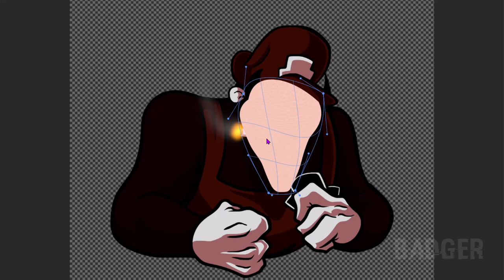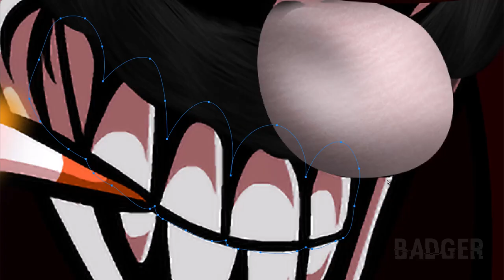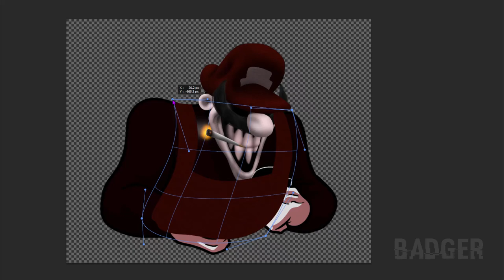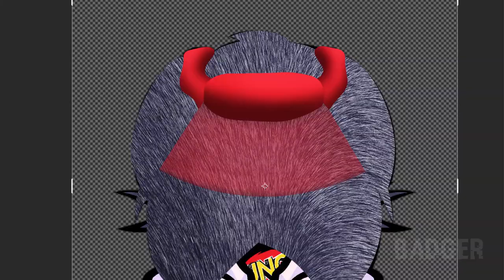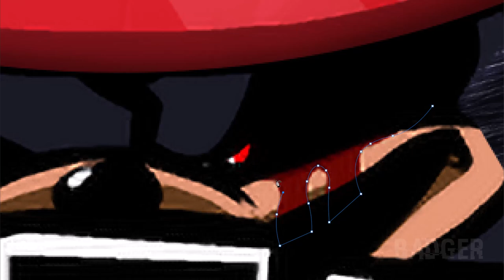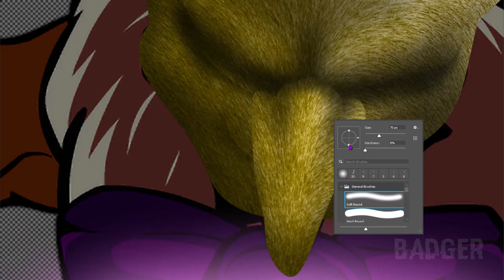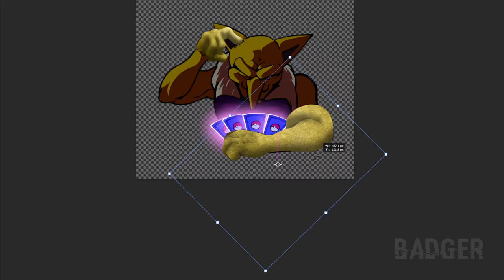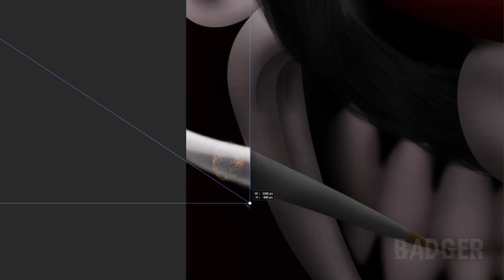Making Pasta Night from a Friday Night Funkin' Mod in Photoshop | Speed Edit | Hypno's Lullaby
"HOW ABOUT A GAME?
FOR OLD TIME'S SAKE."